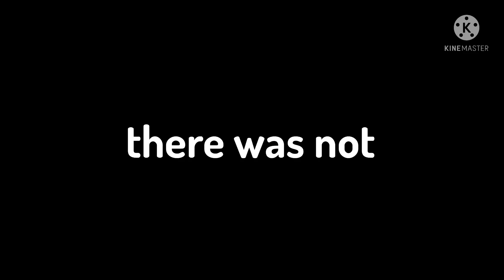new years | talkloid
i’ve done it again